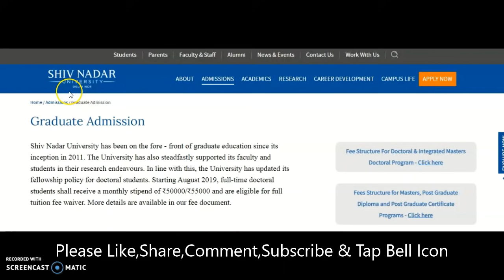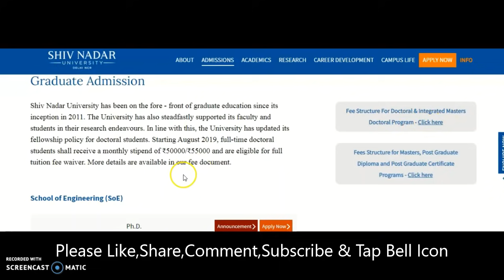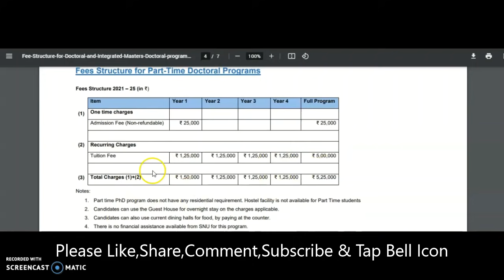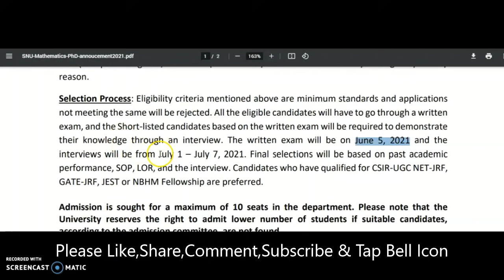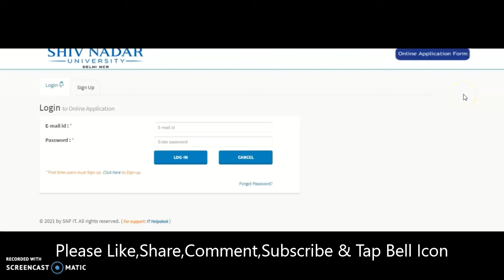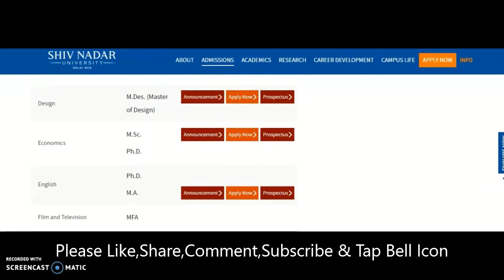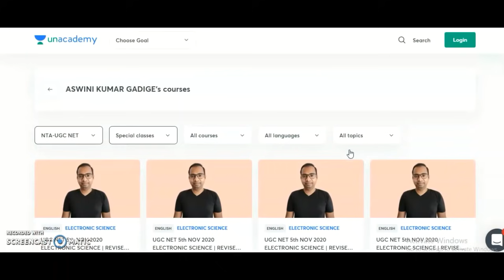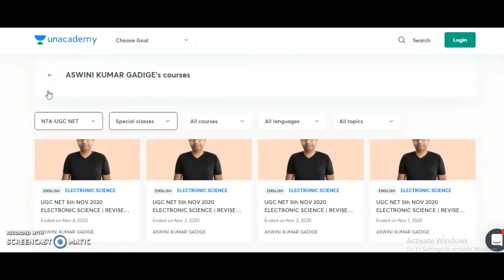Very Good News to PhD Aspirants | Fellowship Rs 55,000 pm Only PG | No PhD Tuition Fee | University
972 Lecturer Vacancies in Aided Colleges | Only PG | UGC NET/PhD Not Required | Up to Rs 1,42,400 pm